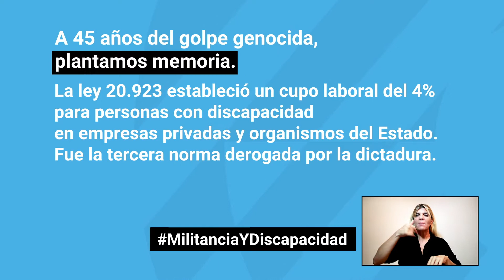24M: ALEJANDRO ALONSO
A 45 años del golpe genocida, plantamos memoria.

La ley 20.923 estableció un cupo laboral del 4% para personas con discapacidad en empresas privadas y organismos del Estado.
Fue la tercera norma derogada por la dictadura.

Alejandro Alonso, autor de "Los rengos de Perón",  nos cuenta que significó para él la militancia en el Frente de Lisiados Peronistas; nos habla de la ley de cupo y su incidencia.